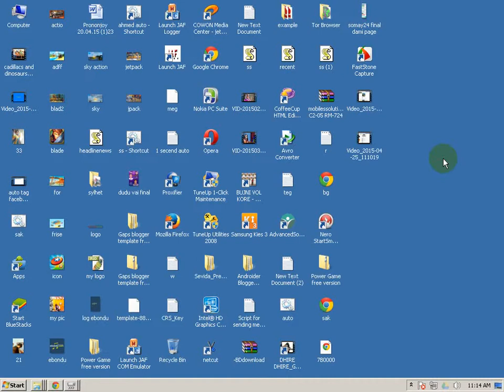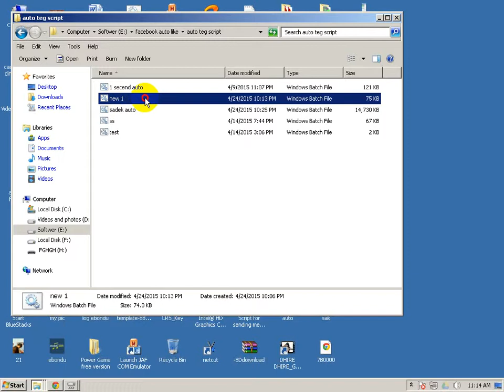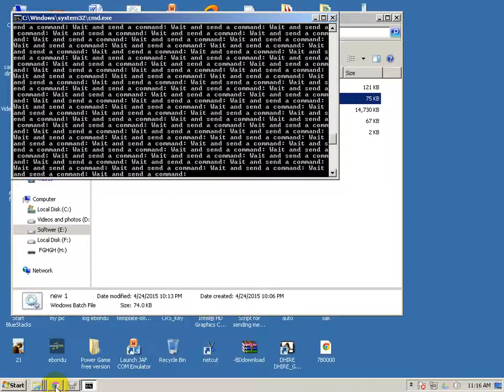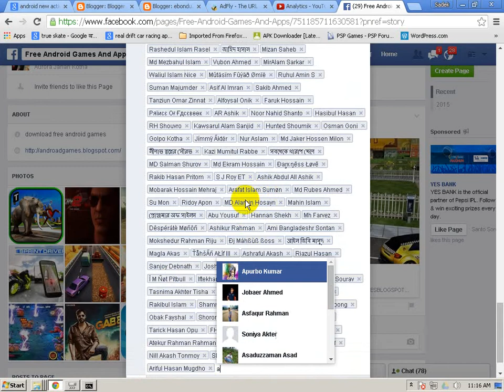Facebook auto tag tool ফেসবুক অটো ট্যাগ করুন 2017 free download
ফেসবুক অটো ট্যাগ ১০০% কাজ করবে.

It's 100% Work 2017 .

FB tag Tool Download Link

OR